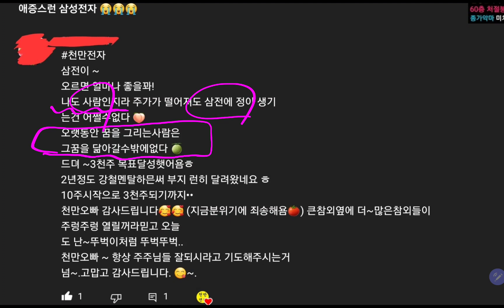삼성전자 3000주 목표 달성 😊😊😊👍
감사합니다.